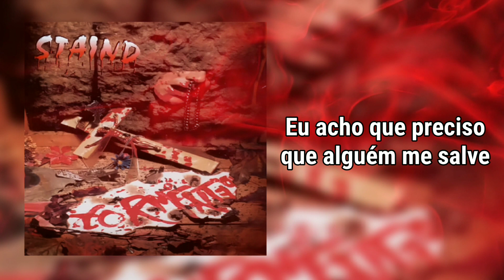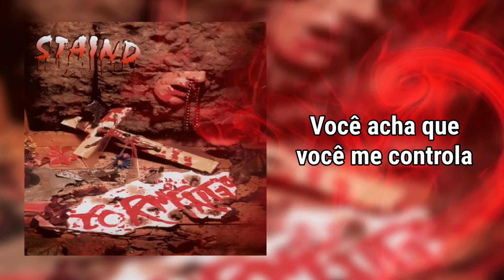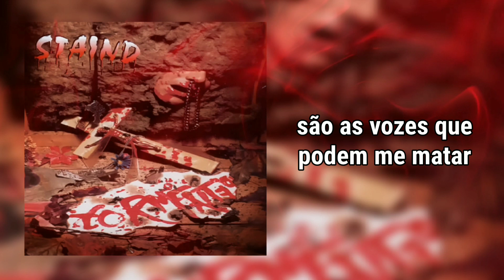Staind - Break | Legendado Pt-Br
Tanto a música quanto o imagem usada não pertencem a mim, eu somente legendei a música. Todo o material pertence aos proprietários originais. Não distribuirei nada como se fosse meu e não monetizarei este vídeo. Me desculpe por qualquer possível erro na tradução.

Lyrics:

I think alone
I'll die alone
Don't think I can make it on my own
I think I need someone to save me!

So sad but true
Kill everything
That's close to you
Try to decide what not to do
You know you cannot control me!

I think there's no point in
Going any further
Than we've gone already
Can't keep my hands steady
Sadness
Everyday for me
You can't
Take that away from me
All these fuckin' thoughts inside my head
Are almost more than I can take
You push and pull on me
Your gonna keep pushin'
Till I break

You think you control me
Have no chains to hold me
Only thing that saves me
Voices just might kill me
Sadness
Everyday for me
You can't
Till I break